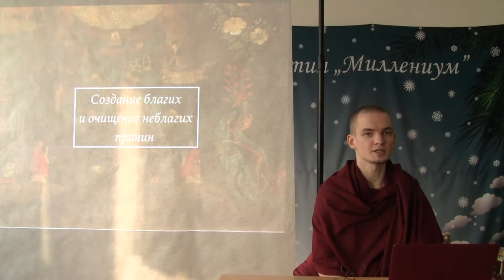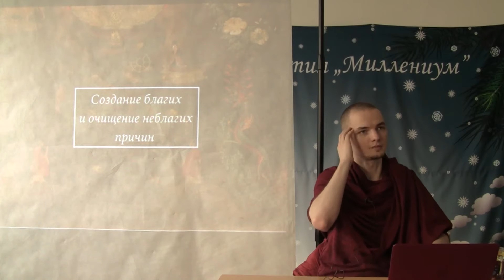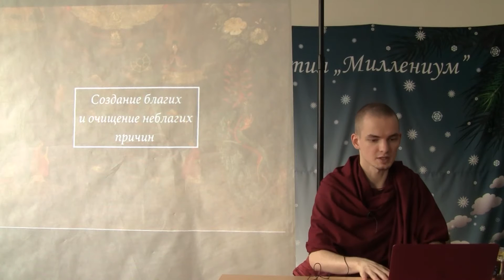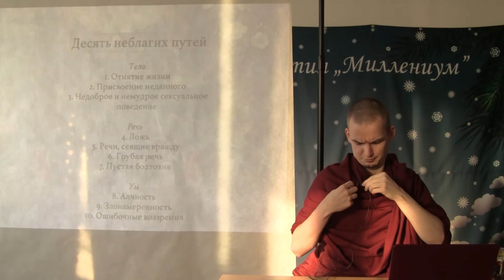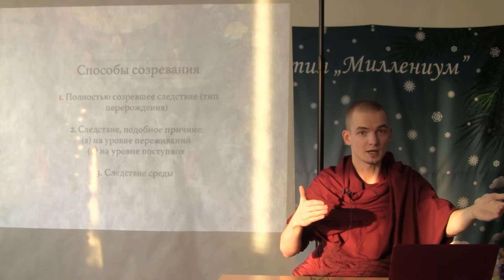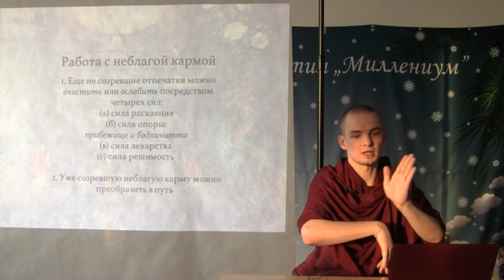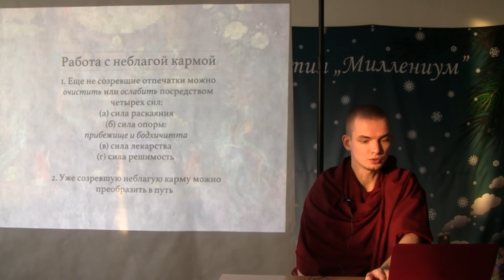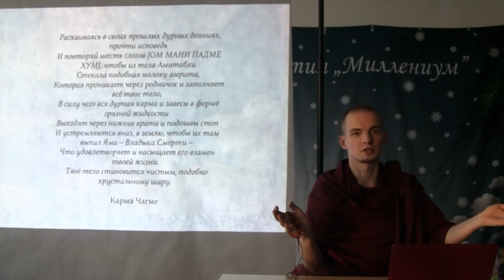Чистые Земли: создание благих и очищение неблагих причин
Открытая лекция из научно-популярного цикла, посвященного обзору философии и практике буддийской традиции Чистой Земли. Часть десятая: создание благих и очищение неблагих причин

Лектор: буддийский монах тибетский традиции Лобсанг Тенпа

Москва, 17 марта 2017